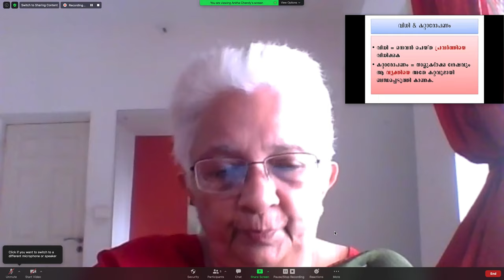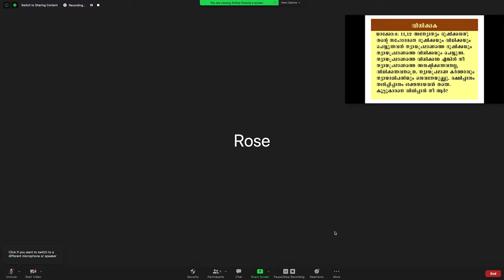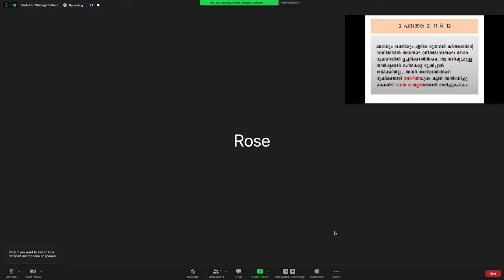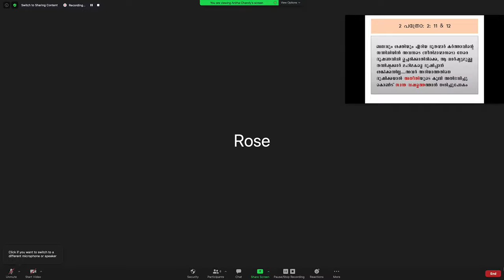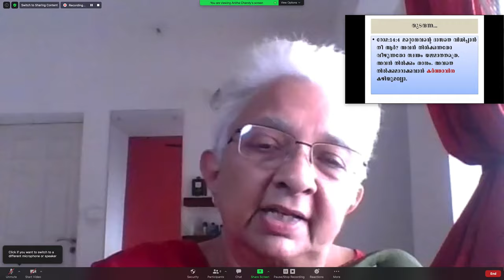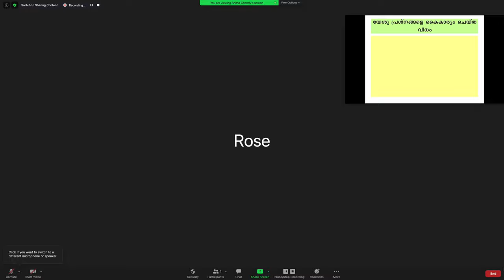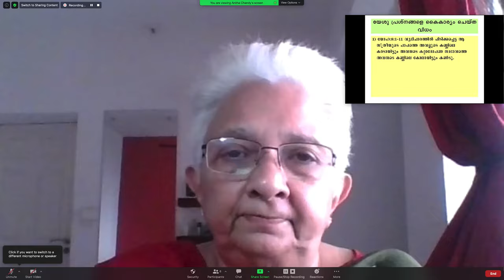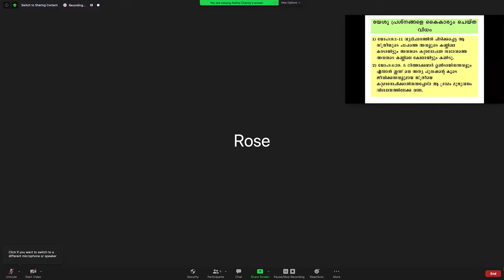Zoom 44 | Spiritual root of all kinds of sickness and bondages | Anitha Chandy | KGM